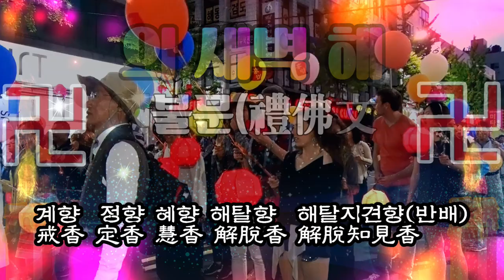예불문(禮佛文)/산사의 새벽 해인사/촬영편집/영상김감독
계향  정향 혜향 해탈향  해탈지견향(반배)
戒香 定香 慧香 解脫香 解脫知見香

광명운대 주변법계 공양시방 무량불법승(반배)
光名雲臺 周邊法界 供養十方 無量佛法僧

헌향진언(獻香眞言)
옴 바아라 도비야 훔(3회)

지심귀명례 삼계도사 사생자부 시아본사 석가모니불
至心歸命禮 三界導師 四生慈父 是我本師 釋迦牟尼佛

지심귀명례 시방삼세 제망찰해 상주일체 불타야중(절)
至心歸命禮 十方三世 帝網刹海 常住一切 佛陀耶衆

지심귀명례 시방삼세 제망찰해 상주일체 달마야중(절)
至心歸命禮 十方三世 帝網刹海 常住一切 達磨耶衆

지심귀명례 대지문수사리보살 대행보현보살
至心歸命禮 大智文殊舍利菩薩 大行普賢菩薩

대비관세음보살 대원본존지장보살 마하살(절)
大悲觀世音菩薩 大願本尊地藏菩薩 磨訶薩

지심귀명례 영산당시 수불부촉 십대제자 십육성
至心歸命禮 靈山當時 受拂付囑 十代弟子 十六聖

오백성 독수성 내지 천이백제대아라한 무량자비성중(절)
五百聖 獨修聖 乃至 千二百諸大阿羅漢 無量慈悲聖衆

지심귀명례 서건동진 급아해동 역대전등
至心歸命禮 西乾東震 及我海東 歷代傳燈

제대조사 천하종사 일체미진수 제대선지식(절)
諸大祖師 天下宗師 一切微塵數 諸大善知識

지심귀명례 시방삼세 제망찰해 상주일체 승가야중(절)
至心歸命禮 十方三世 帝網刹海 常住一切 僧伽耶衆

유원 무진삼보 대자대비 수아정례 명훈가피력
唯願 無盡三寶 大慈大悲 受我頂禮 冥薰加被力

원공법계 제중생 자타일시 성불도(절)
願共法界 諸衆生 自他一時 成佛道

光明雲臺 周遍法界 供養十方 無量佛法僧

지심귀명례 삼계도사 사생자부 시아본사 석가모니불(절)

至心歸命禮 十方三世 帝網刹海 常住一切 達摩耶衆

지심귀명례 대지문수 사리보살 대행보현보살
至心歸命禮 大智文殊 舍利蓄藏 大行普賢菩薩

大悲觀世音菩薩 大願本尊地藏菩薩 摩訶薩

지심귀명례 영산당시 수불부촉 십대제자 십육성 오백성
至心歸命禮 靈山當時 受佛付囑 十大弟子 十六聖 五百聖

이백제대아라한 무량자비성중(절)
獨修聖 乃至 千二百諸大阿羅漢 無量慈悲聖衆

지심귀명례 서건동진 급아해동 역대전등 제대조사
至心歸命禮 西乾東震 及我海東 歷大傳燈 諸大祖師

천하종사 일체미진수 제대선지식(절)
天下宗師 一切微塵數 諸大善知識

唯願 無盡三寶 大慈大悲 受我頂禮 冥熏加被力

원공법계제중생 자타일시성불도(반배)
願共法界諸衆生 自他一時成佛道